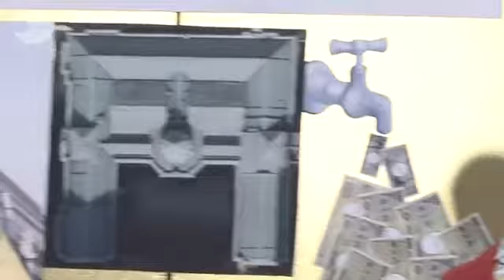安倍首相や吉田選手が登場 「今年の期待びな」